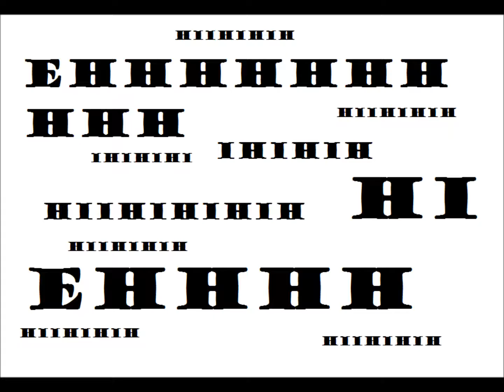ehhhhHIIHIHIHhhhhhh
Dj Giangi FEAT Agilulfo